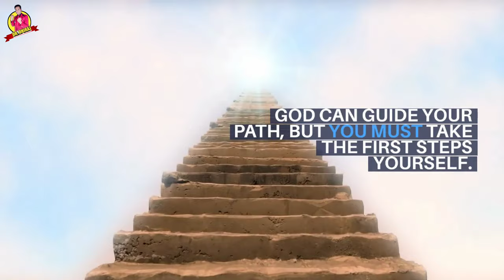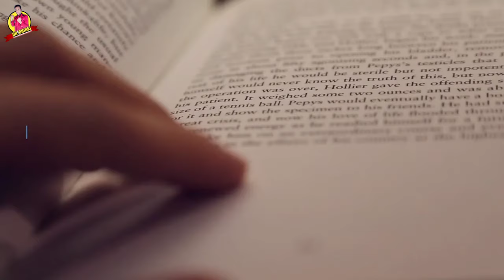THIS IS A KEY MOMENT FOR YOU DON'T MISS OUT | God Message For You Today | God Helps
THIS IS A KEY MOMENT FOR YOU DON'T MISS OUT | God Message For You Today | God Helps | meditation | mindfresh

(Bible Inspired)

This Video Includes All These Searches 👇
1. God message for me today
2. God message for me
3. God message
4. God's message
5. God message for you
6. Message from god
7. God blessings message
8. Jesus message
9. God's message for me today
10. God message tarot
11. God's message for me
12. God's message today
13. Message of god
14. God thoughts
15. God message for you today
16. God's message for you
17. Message from the universe
18. Urgent message from god
19. Universe Message
20. Faith quotes
21. Jesus quotes
22. God Blessings message
23. Joel Osteen
24. Bible quotes
25. Bible message
26. Quotes god
27. Godly quotes
28. Bible god quotes
29. Life quotes
30. Faith god quotes
31. Christian Motivation
32. God Helps

Hello friends!!

             text-sound (PowerDirector)